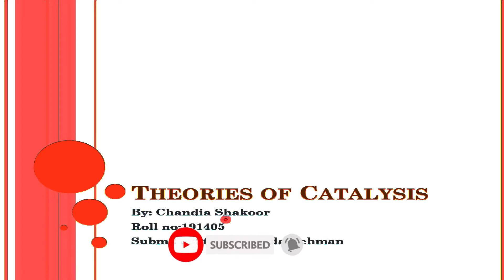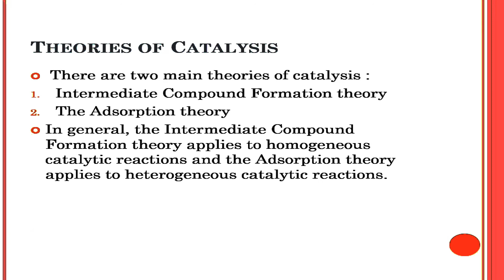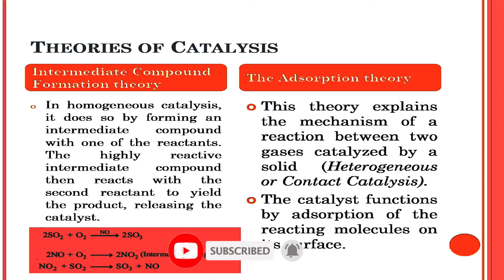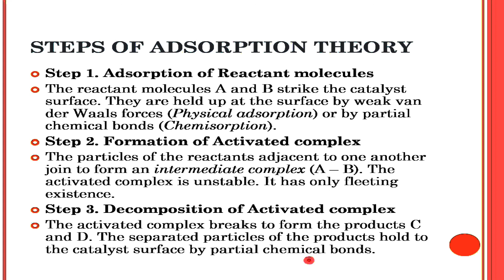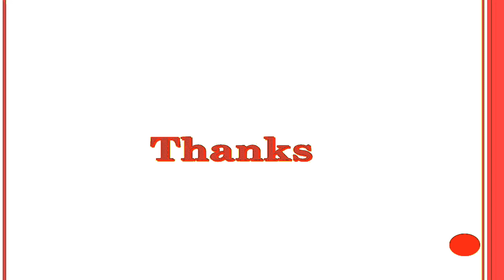Theories of Catalysis (Urdu/Hindi/English)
In this lecture intermediate compound formation and the adsorption theory of catalysis is described.
Applications of Adsorption and Types of Catalysis (Urdu/Hindi/English)

Step - 1. Adsorption of reactant molecules.
Step - 2. Formation of Activated complex.
Step - 3. Decomposition of Activated complex.
Step - 4. Desorption of Products.

Catalysis (/kəˈtæləsɪs/) is the process of increasing the rate of a chemical reaction by adding a substance known as a catalyst (/ˈkætəlɪst/). Catalysts are not consumed in the reaction and remain unchanged after it. If the reaction is rapid and the catalyst recycles quickly, very small amounts of catalyst often suffice; mixing, surface area, and temperature are important factors in reaction rate. Catalysts generally react with one or more reactants to form intermediates that subsequently give the final reaction product, in the process regenerating the catalyst.

Catalysis may be classified as either homogeneous, whose components are dispersed in the same phase (usually gaseous or liquid) as the reactant, or heterogeneous, whose components are not in the same phase. Enzymes and other biocatalysts are often considered as a third category.

Catalysis is ubiquitous in chemical industry of all kinds. Estimates are that 90% of all commercially produced chemical products involve catalysts at some stage in the process of their manufacture.

The term "catalyst" is derived from Greek καταλύειν, kataluein, meaning "loosen" or "untie". The concept of catalysis was invented by chemist Elizabeth Fulhame, based on her novel work in oxidation-reduction experiments.

Catalytic resonance theory is constructed on the Sabatier principle of catalysis developed by French chemistry Paul Sabatier. In the limit of maximum catalytic performance, the surface of a catalyst is neither too strong nor too weak. Strong binding results in an overall catalytic reaction rate limitation due to product desorption, while weak binding catalysts are limited in the rate of surface chemistry. Optimal catalyst performance is depicted as a 'volcano' peak using a descriptor of the chemical reaction defining different catalytic materials. Experimental evidence of the Sabatier principle was first demonstrated by Balandin in 1960.

The concept of catalytic resonance was proposed on dynamic interpretation of the Sabatier volcano reaction plot. As described, extension of either side of the volcano plot above the peak defines the timescales of the two rate-limiting phenomena such as surface reaction(s) or desorption. For binding energy oscillation amplitudes that extend across the volcano peak, the amplitude endpoints intersect the transiently accessible faster timescales of independent reaction phenomena. At the conditions of sufficiently fast binding energy oscillation, the transient binding energy variation frequency matches the natural frequencies of the reaction and the rate of overall reaction achieves turnover frequencies greatly in excess of the volcano plot peak.